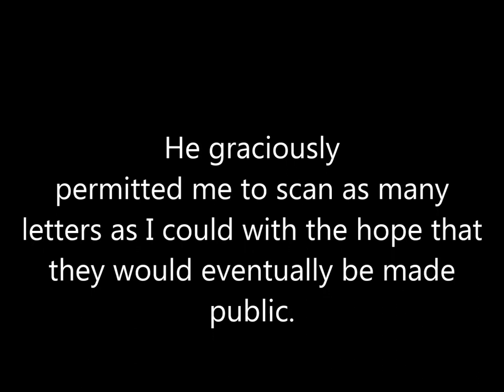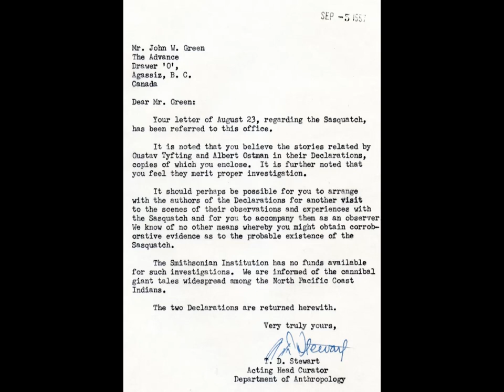1957 Sept 5 T. D. Stewart letter to John Green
T. D. Stewart was with the Smithsonian Institution Anthropology Dept back in 1957. His letter to Green expresses interest in the Declarations of Ostman and Tyfting.